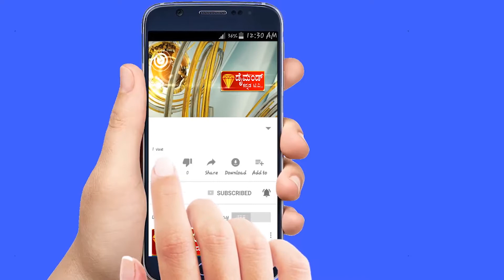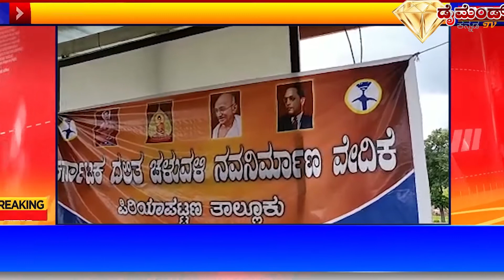02 09 2021 DIAMOND TV NEWS karnataka MD DR B YOGESH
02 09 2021  DIAMOND TV NEWS karnataka MD DR B YOGESH ಡೈಮಂಡ್ ಕನ್ನಡ ನ್ಯೂಸ್ ಮುಖ್ಯಾಂಶಗಳು

ಕರ್ನಾಟಕ ರಾಜ್ಯ ರೈತ ಸಂಘ ಹಾಗೂ ನಮ್ಮ ಮಂಡ್ಯ ವೇದಿಕೆ ವತಿಯಿಂದ ಜಿಲ್ಲಾಧಿಕಾರಿಗಳಿಗೆ ಮನವಿ ಪತ್ರ ಸಲ್ಲಿಕೆ
ಮಂಡ್ಯ ನಗರದ ಅನ್ನಪೂರ್ಣೇಶ್ವರಿ ನಗರದಲ್ಲಿ ಹದಿನೇಳು ನೇ ಕ್ರಾಸ್ ನಲ್ಲಿ   ರಸ್ತೆ ನಿರ್ಮಾಣ ಮಾಡಿದ್ದಾರೆ ಎಂದು ಒತ್ತಾಯಿಸಿ ವೆಂಕಟೇಶ್ ಅವರ ಅಳಲು